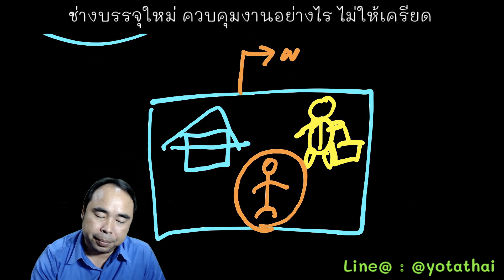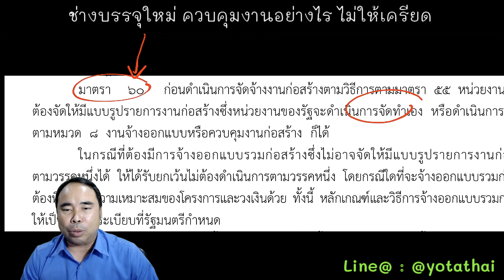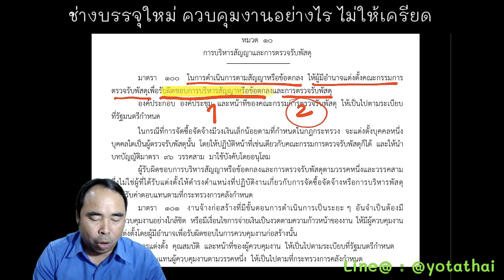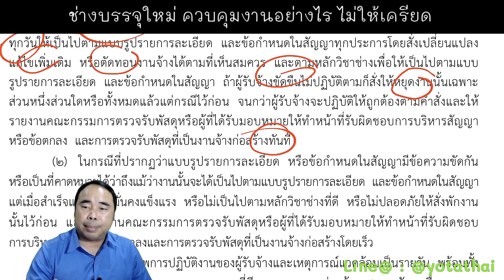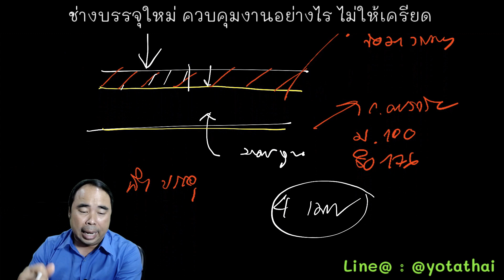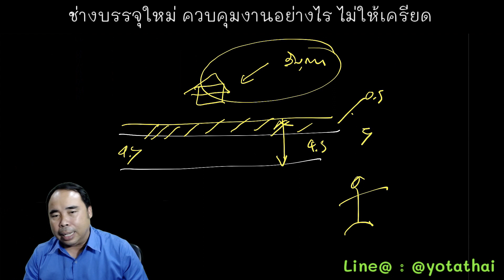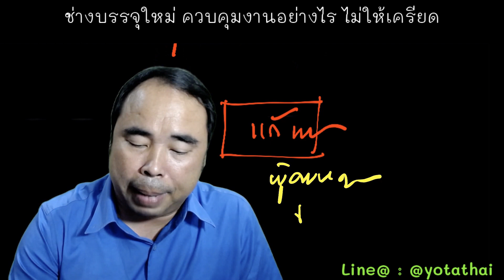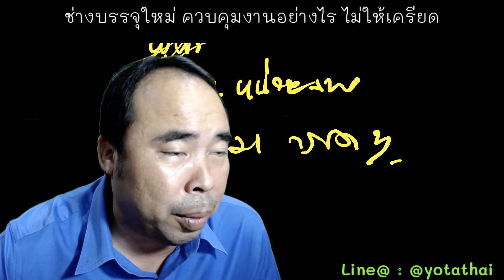คำแนะนำช่างบรรจุให่ควบคุมงานอย่างไร ไม่ให้เครียด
คำแนะนำช่างบรรจุให่ควบคุมงานอย่างไร ไม่ให้เครียด คำตอบคือ ทำงานตามหน้าที่ ศึกษาหน้าที่ตัวเองให้ชัดเจน
สมัครสมาชิกโยธาไทย 500/ปี
ติดต่อทีมงานโยธาไทย (Line@)
สมัครอบรมกับโยธาไทย
กลุ่มสนทนาโยธาไทย(ฟรี)
รับข่าวสารจากโยธาไทย(ฟรี)
เชิญบรรยาย ที่หน่วยงาน โทร.097-919-1001